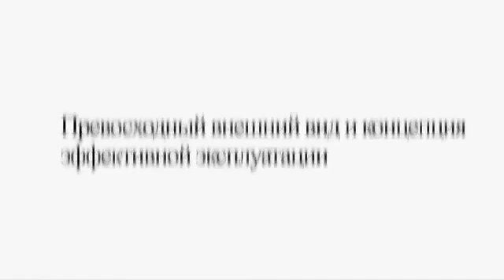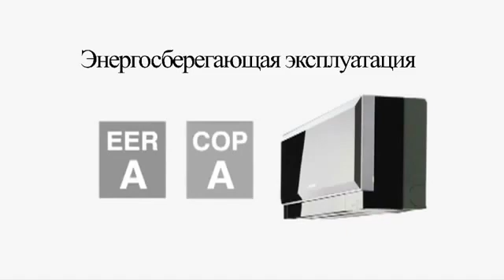Сплит-система Mitsubishi Electric MSZ-E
Сплит-система Mitsubishi Electric MSZ-E относится к серии Design Inverter, которая была разработана для современных интерьеров и на сегодняшний день это один из стильных кондиционеров на рынке климатической техники.